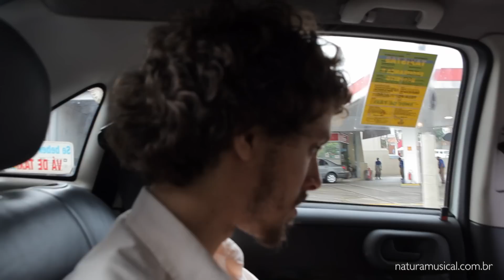Leo Cavalcanti e a música interior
Quando a "música vem de dentro", ela vem da intuição, aparece de um impulso e se manifesta naturalmente.

A música para Leo Cavalcanti é assim. Vem de dentro, e está presente nele desde sempre.

Cantor, compositor, multi-instrumentista e arranjador, Leo é um dos bons novos nomes da MPB.

Filho do cantor, compositor e agitador cultural Péricles Cavalcanti, seus primeiros laços musicais surgiram dentro do universo da percussão.

Ainda adolescente, fez parte do grupo infantil Palavra Cantada, de Sandra Peres e Paulo Tatit, e foi descobrindo a música de maneira intuitiva.

Seu primeiro disco saiu no finzinho de 2010 e ganhou elogios de Arnaldo Antunes, Fernanta Takai, Adriana Calcanhoto e de muitos outros artistas. Religar surprendeu crítica e público e se tornou referência em publicações especializadas em música.

Para Leo, não existe limites geográficos para a canção. Ele se sente em todos os lados e por todos os cantos: "nascer em São Paulo já é nascer em muitos lugares".

Neste passeio por São Paulo, você vai descobrir onde começa e acontece a força musical que este músico tem.

Você vai também ouvi-lo na varanda e passar pelo estúdio de seu pai, o grande laboratório onde ele miscigena e cria canções com uma forte referência pop e melódica.

Seja bem vindo à arte intuitiva de Leo Cavalcanti!

Nos encontramos na música!